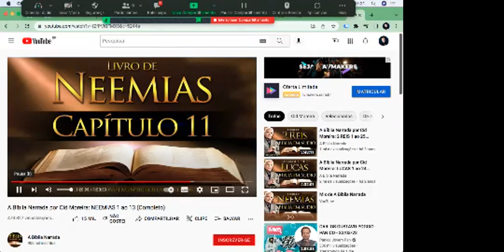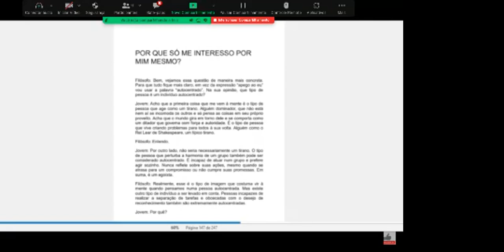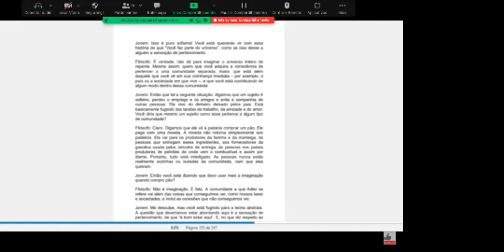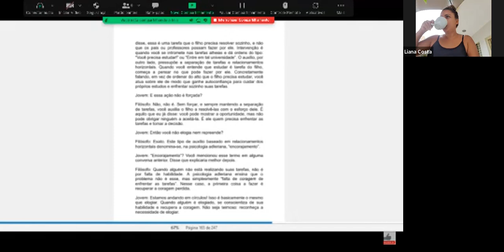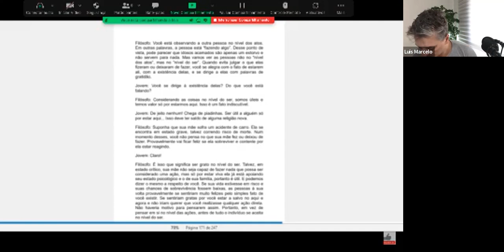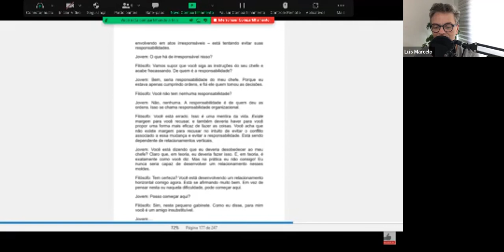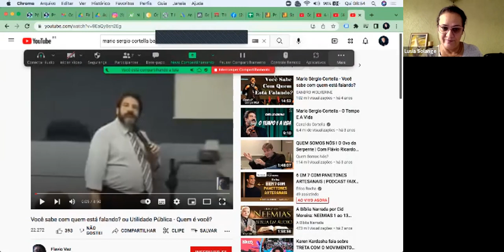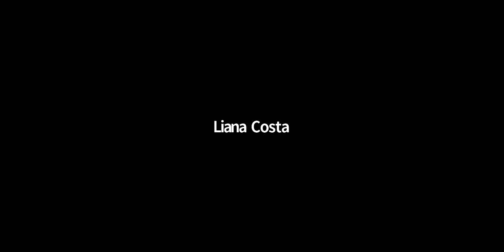A Coragem de *NÃO* Agradar - Ichiro Kishimi/Fumitake Koga - 4 Encontro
➡️ 4 ENCONTRO
➡️ A QUARTA NOITE
PÁGINAS 139 À 179

📚 *Uma leitura dinâmica comentada*